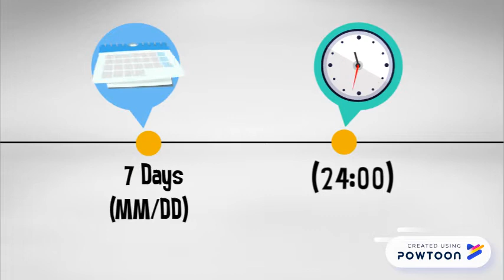Online Preparation of Competitive exams in Your Mobile by Kachhua.com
Kachhua.com is a website to preparation of all competitive exams is available on the site. You can see the curricular and more sample video of the course here...